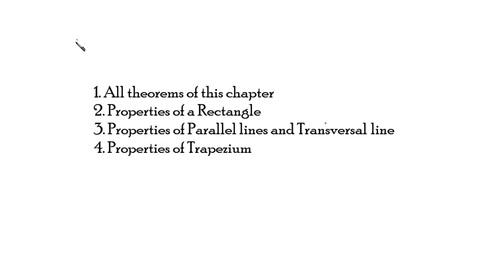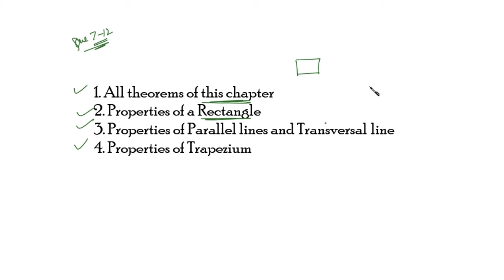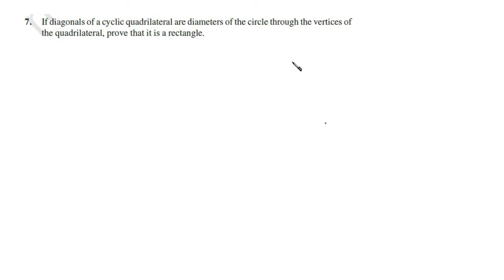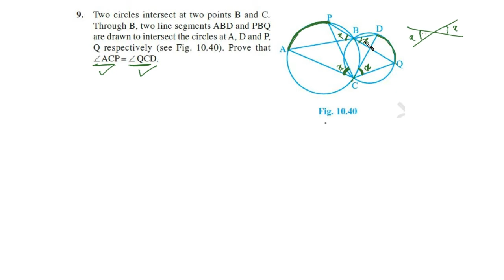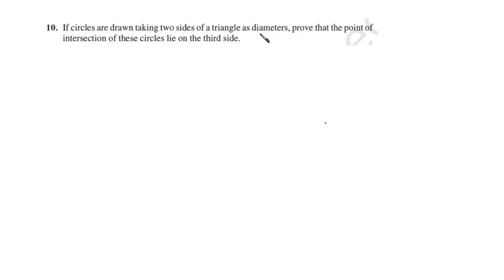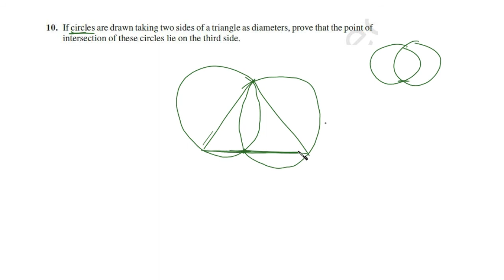Circle | Exercise 10.5 Questions 7-12 Solved with Explanation | CBSE Class 9 Maths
7. If diagonals of a cyclic quadrilateral are diameters of the circle through the vertices of
the quadrilateral, prove that it is a rectangle.
8. If the non-parallel sides of a trapezium are equal, prove that it is cyclic.
9. Two circles intersect at two points B and C.Through B, two line segments ABD and PBQ
are drawn to intersect the circles at A, D and P, Q respectively (see Fig. 10.40). Prove that
∠ ACP = ∠ QCD.
10. If circles are drawn taking two sides of a triangle as diameters, prove that the point of
intersection of these circles lie on the third side.
11. ABC and ADC are two right triangles with common hypotenuse AC. Prove that
∠ CAD = ∠ CBD.
12. Prove that a cyclic parallelogram is a rectangle.